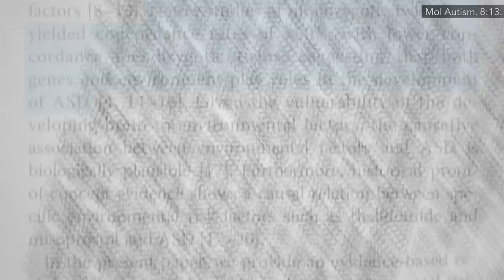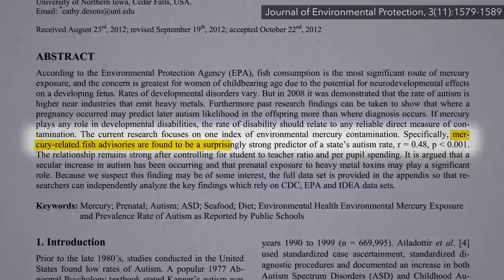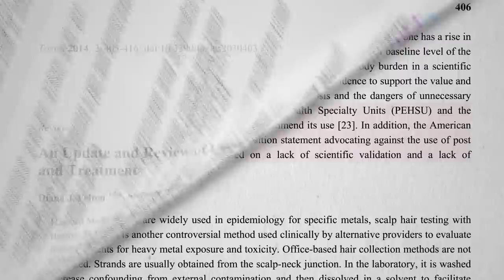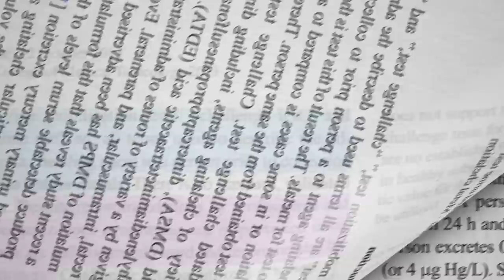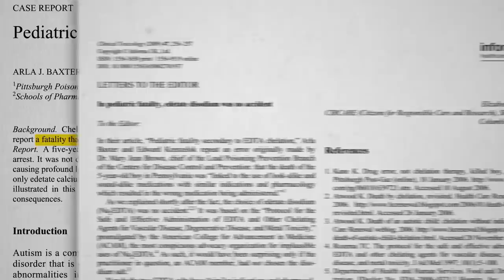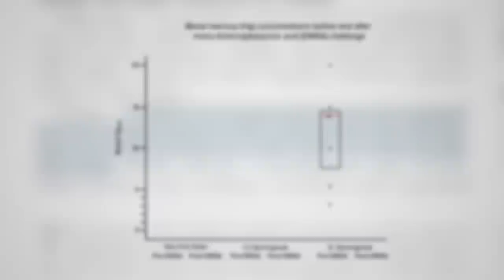Heavy Metal Urine Testing and Chelation for Autism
Is testing for body burden of heavy metals like mercury with “urine mobilization tests,” “challenge tests,” “provoked urine tests” just a scam?

I was looking at our metrics and it seems our autism videos are relatively unpopular in terms of video views. That surprises me, especially since there’s so much really exciting research out there. Remember my Best Foods for Autism series about broccoli sprouts. I thought that was so wild! Anyways, if there are topics I’m not covering that you’d like me to spend more (or less) time on let me know. Basically I just cover whatever I see coming in through the medical literature, but I could make a concerted effort to hunt down info on particular topics of interest (even if there doesn’t happen to necessarily be anything new coming out about it).

Have a question about this video? and someone on the NutritionFacts.org team will try to answer it.

Want to get a list of links to all the scientific sources used in this video? You’ll also find a transcript and acknowledgements for the video, my blog and speaking tour schedule, and an easy way to search (by translated language even) through our videos spanning more than 2,000 health topics.

Image credit: Wensbos / Pixabay